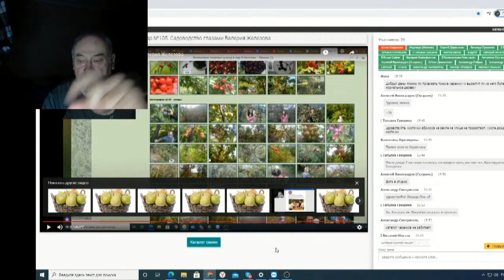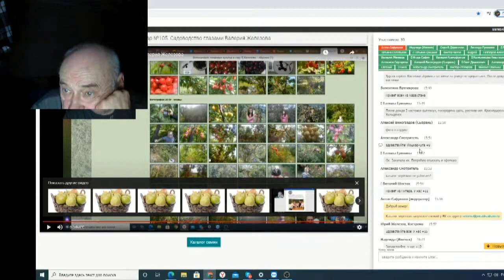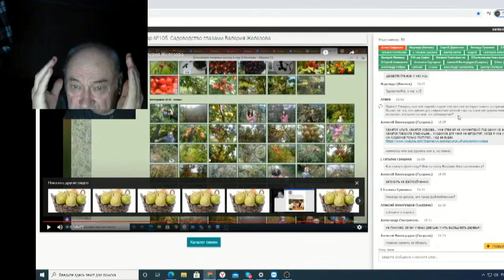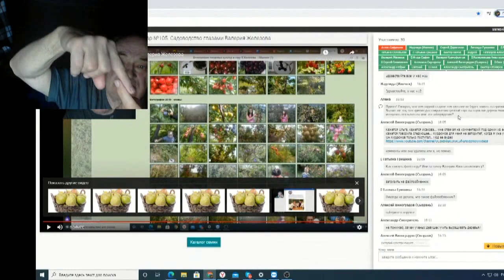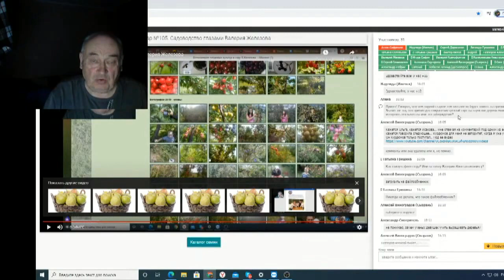Железов Валерий Вебинар 126 ч 8 Ответы на вопросы в чате